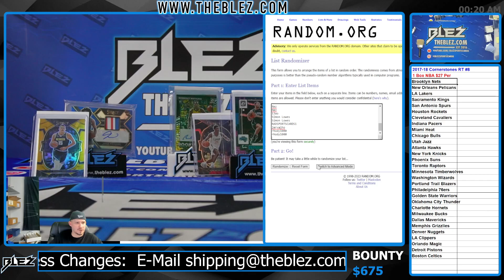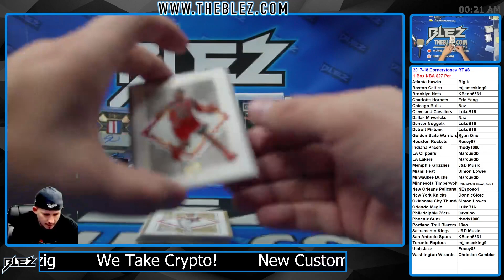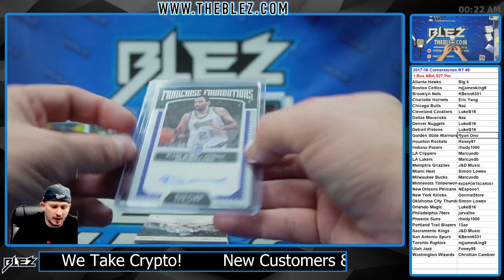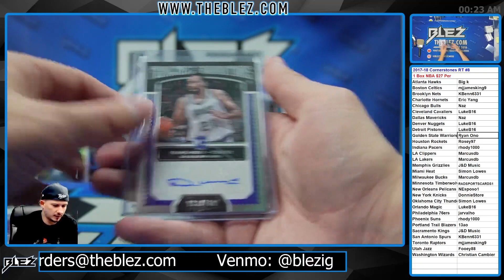2017-2018 Panini Cornerstones 1 Box BREAK #8 Random Team